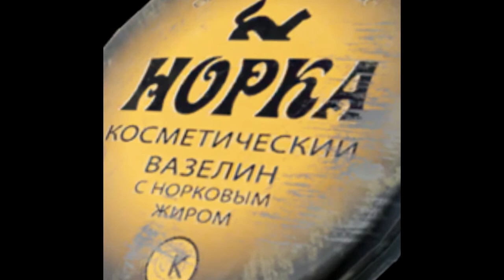Trailer EFT | New Trailer Escape from Tarkov | Fake Trailer